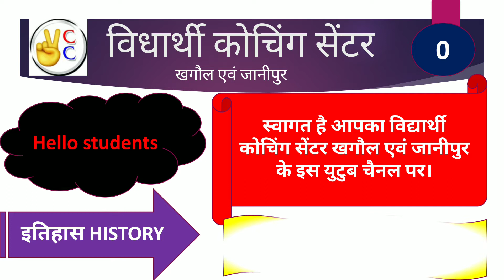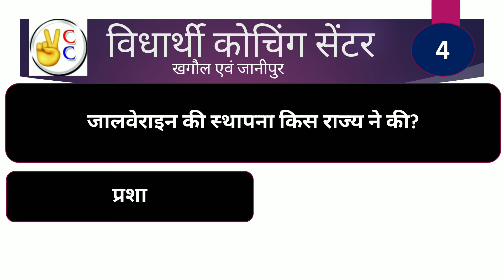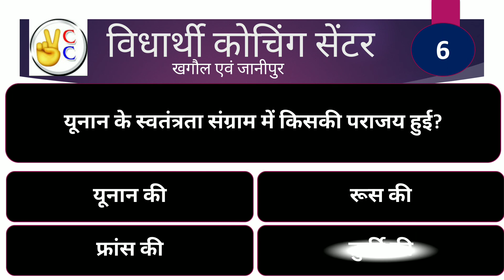History class 10th bihar board matric exam 2021 यूरोप में राष्ट्रवाद का उदय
हेलो स्टूडेंट्स स्वागत है आपका विद्यार्थी कोचिंग सेंटर के यूट्यूब चैनल पर। यह चैनल बोर्ड एग्जाम की तैयारी के लिए नंबर 1 है। सफलता का सर्वोत्तम में मार्गदर्शन विद्यार्थी कोचिंग सेंटर खगौल। इस चैनल पर आपको मिलेंगे मैट्रिक परीक्षा तथा इंटर परीक्षा मैं पूछे जाने वाले संभावित प्रश्न। अच्छी तैयारी के लिए हमारे वीडियो देखें और हमारे चैनल को सब्सक्राइब करें और खुद बहुत मेहनत करें क्योंकि अगर आपको सफलता मिलती है तो दिलाने वाला कोई और नहीं वह आप खुद है जो अपनी मेहनत से सफलता को प्राप्त करेंगे हम लोग आपका सही मार्गदर्शन के लिए हमेशा तैयार हैं हमारी शुभकामनाएं आपके साथ हैं।
 मैट्रिक परीक्षा 2021| Matric 2021Objective Question. Vidyarthi coaching centre Khagaul
 Question paper 2021matric question paper, 2021ka matric ka question paper. matric Question 2021bihar board 2021ka model paper . matric ka Question 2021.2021ka model set .bbd book 10th 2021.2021ka bihar board ka Question . 2021ka matric ka Question Answer.
bihar board matric . how to pass in class 10th bihar board . bseb model paper 2021class 10. 10th board paper 2021. 10th objective Question 2021. matric ka model paper 2021. matric Question 2021. class 10 objective question. 2021ka model paper. ten class science. 10th class science. board Exam 2021Question Paper. Bihar board objective Question 2021. Model set 10th 2021
bihar board 2021question 12th, bihar board 2021question 10th, bihar board 2021question, bihar board 2021ka question, bihar board objective question 2021, bihar board 10th objective
matric 2021ka question, matric 2021ka question hindi, matric 2021ka question science, matrc
 question subjective.मैट्रिक क्वेश्चन, मैट्रिक क्वेश्चन 2021, मैट्रिक क्वेश्चन आंसर  मैट्रिक क्वेश्चन पेपर  मैट्रिक का क्वेश्चन बिहार बोर्ड 2021मेट्रिक मॉडल पेपर 2021का मैट्रिक का क्वेश्चन 2021का मॉडल पेपर मैट्रिक का क्वेश्चन 2021का मॉडल पेपर 2021का बोर्ड पेपर 2021के मॉडल पेपर 2021का क्वेश्चन बैंक 2021का गेस पेपर बिहार बोर्ड एग्जामिनेशन 2021
class-10 vvi objective question 2021| bihar board class 10th objective,

मैट्रिक परीक्षा 2021के लिए विज्ञान का महत्वपूर्ण प्रश्न भौतिक विज्ञान रसायन विज्ञान जीव विज्ञान Matric Exam 2021Science vvi Question physics chemistry biology objective Question Answer bihar board 2021ka Question . bihar board model paper 202110th .2021matric Question . 2021matric Question paper 2021matric question paper, 2021ka matric ka question paper.
उत्तर प्रदेश बोर्ड (up board)
झारखंड बोर्ड (jharkhand bored)
Bihar Board model paper 202110th  Matric ka question  Bihar board objective question 2021 Bihar board objective question 2021 math
# Bihar board objective question 2021class 10th
# Jharkhand Board objective question 2021class 10th
# UP Board objective question 2021class 10th

Math ka objective question 2021class 10th
2021ka objective question class 10th
10th objective question 2020
math model paper 2021class 10th
Science model paper 2021class 10th class 10th science objective question
2021ka objective question class 10th